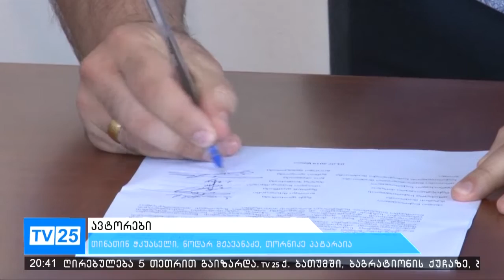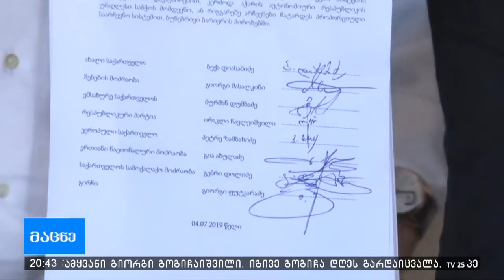8 პოლიტიკური პარტია საარჩევნო არჩევნებთან დაკავშირებით აჭარის კონსტიტუციაში ცვლილებებს ითხოვს